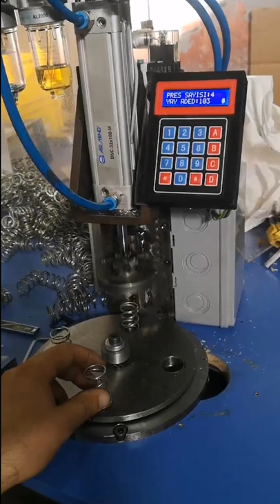Spring Tension Fixture Machine using Arduino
Spring Tension Fixture Machine Developed by Esat Abasiz using Arduino and Visuino software.
Contact him on Facebook group to contact him if you need any Industrial or machine solution.